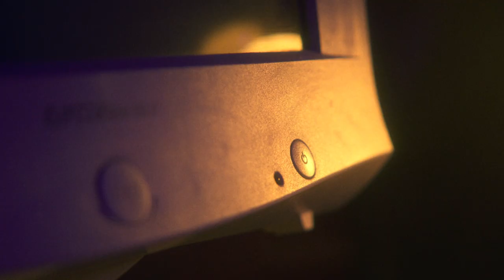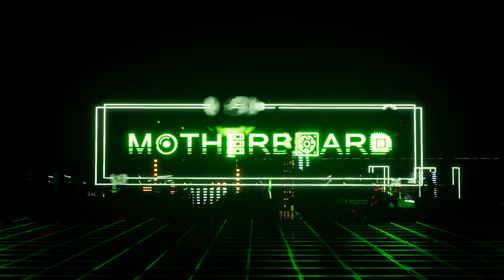Motherboard: Official Reveal Trailer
GENERE: Action-adventure

ABOUT MOTHERBOARD:

Motherboard is a platform game/platformer in a unique setting. The land inside your computer is waiting for you to visit it. Each of the components is a city, a settlement or a land inside the game universe. Experience an unforgettable adventure! Visit the soaring towers Procesopolis, explore the endless voodoo swamp or try to climb into the rotating sun. From a great wake-up call, bits and bytes work to live, enjoy and by the way, make your computer work at 100%.

MAIN FEATURES
- Unique graphic style- Fighting and exploring the world of Motherboard
- The action of the game takes place entirely inside the computer
- Different opponents - viruses
- Hostile environment
- White and laser weapons combat

MAIN HERO
Take control of the young Bit which was the only one to resist the dark forces and now uses them against the enemy. Rescue your brothers and sisters, find shelter and find out what is behind the attack. Every day you use your computer to watch a movie, talk to friends or listen to music. Now the computer needs your help!

UNKNOWN ENEMY
The shadow of an unknown hostile force infected the peaceful world of Motherboard. Whoever he reaches, becomes his soldier. It is unknown where he came from. Is this the ancient evil that has always inhabited the underworld? Or maybe it comes from the Land of the endless light and darkness? No one knows, but the enemy must be defeated. Otherwise Motherboard will no longer exist!